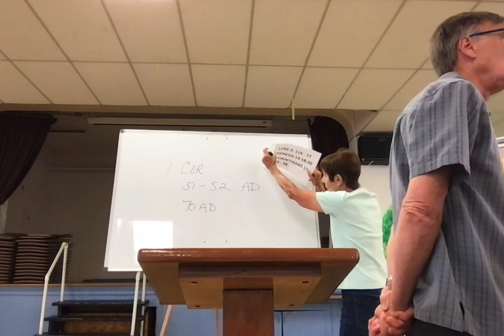St. Columba - It's Greek To Me - Scripture Study - June 17, 2022